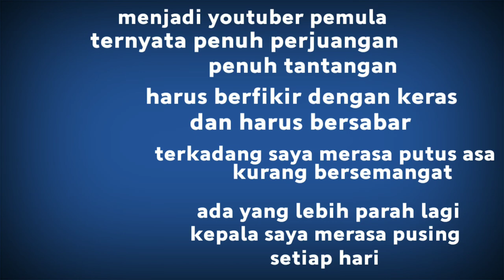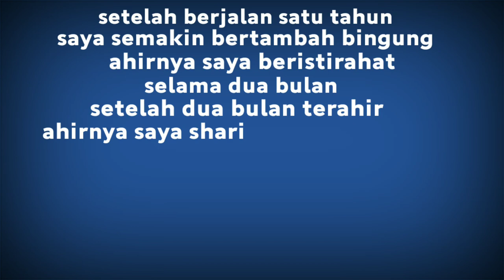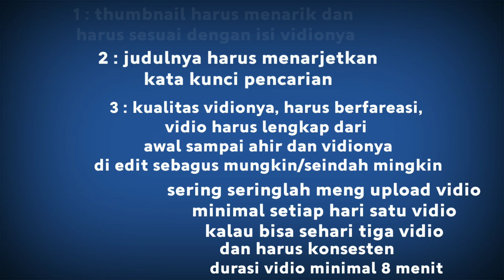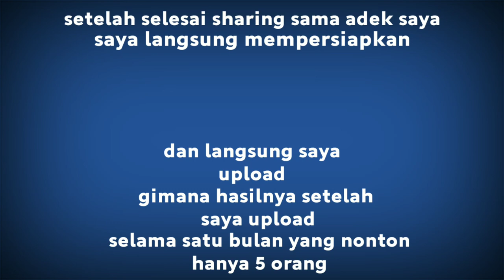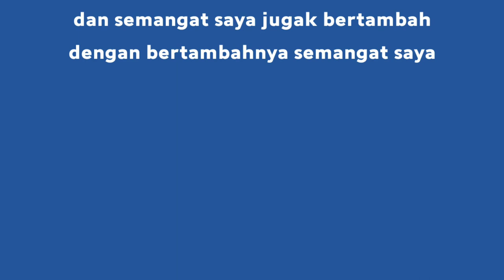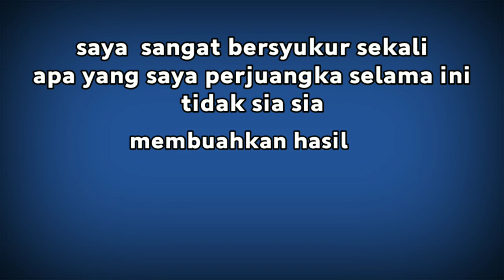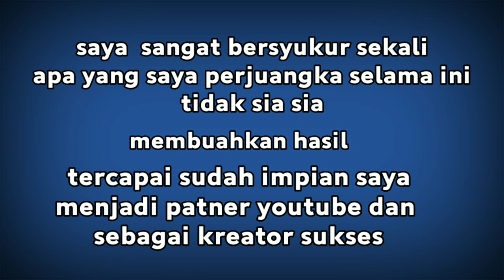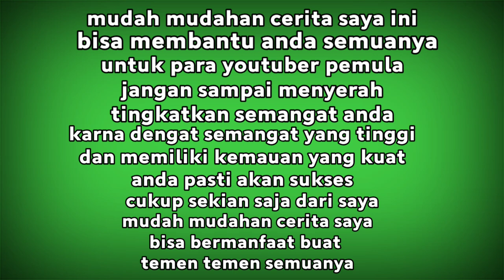RAHASIANYA MENJADI YOUTUBER, cara dasar sederhana ,lolos monetisasi,baca ceritanya...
Assalamualaikum sahabat sahabatku semua, bagi subscriber 2 aku,TRIMAKASIH SAYA SAMPAIKAN ATAS DUKUNGAN DAN SUDAH SUPPORT AKU DARI AWAL SAMPAI SEKARANG, DAN KINI SAYA SUDAH MENDAPATKAN YAITU LOLOS MONITISASI DAN PIN PUN SUDAH DALAM PELUKAN,INI SEMUA TERCAPAI KARNA DUKUNGAN KALIAN SEMUA,TANPA DUKUNGAN KALIAN AKU BUKAN APA APA, UNTUK TEMEN TEMENKU , YANG SETIA MENEMANI AKU,YANG SUPPORT AKU SAYA MENYAMPAIKA BANYAK2 TRIMAKASIH.

SARAN SARAN : untuk temen temenku semua jangan pernah putus asa,tingkatkan semangat kalian semua dan tingkatkan juga' kreatifitasmu untuk selalu berkarya, KARNA ini semua kunci dari kesuksesan, Trimakasi Terimakasih Terimakasih, Wassalam, SUKSES BUAT KALIAN SEMUA, DARI : ALFAN AZZAM CRAFT 🖐️🙏👍❤️